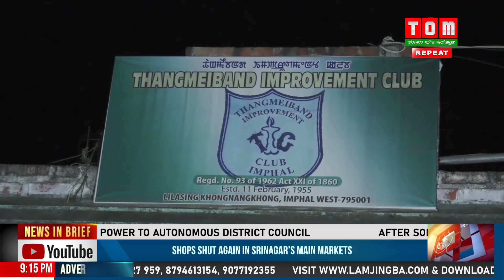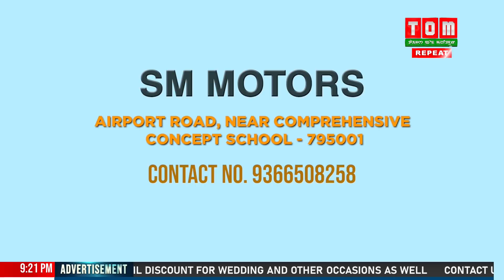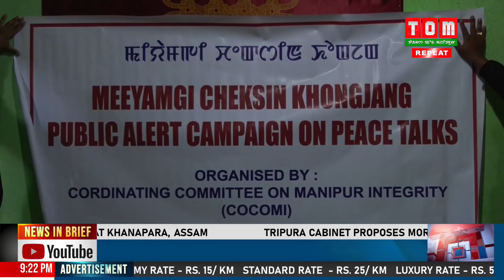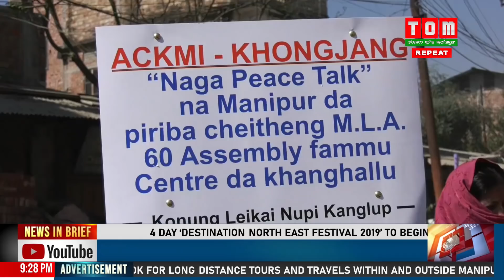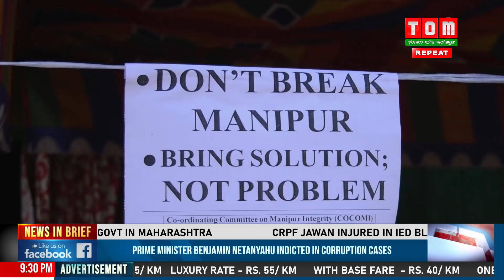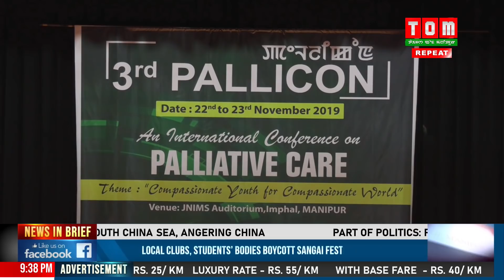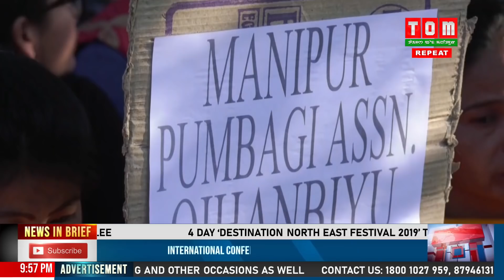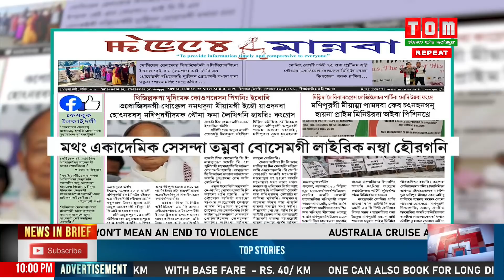TOM TV 9 PM MANIPURI NEWS 22nd NOV 2019